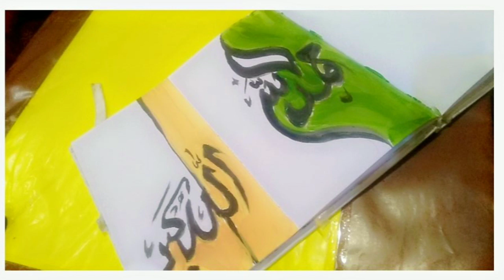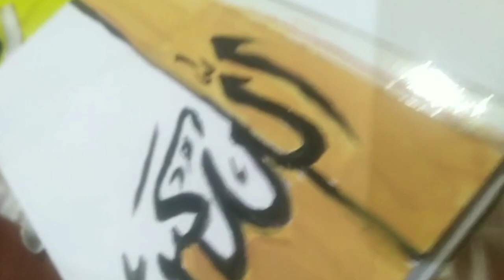ALLAH ❤️ Muhammad (SAWW) CALLIGRAPHY Arabic writing by M.j art work